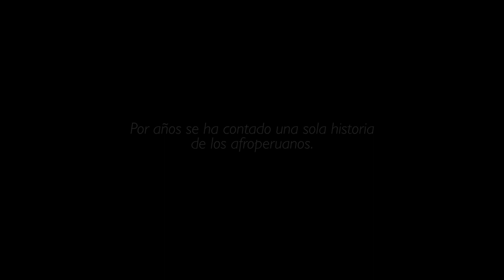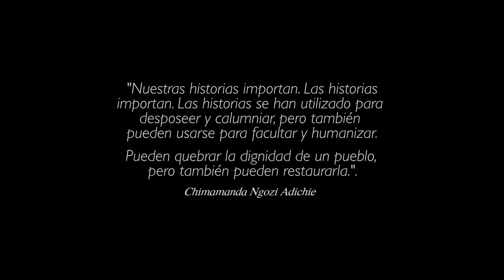NO EXISTE UN RELATO ÚNICO DE LOS AFROPERUANOS.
Por años se ha contado una sola historia de lxs afroperuanxs, una historia incompleta.
Como dice Chimamanda Ngozi Adichie en “El peligro de la historia única” El relato único crea estereotipos y prejuicios. Convierte un relato en el único relato.

Es momento que se nos escuche, es momento de alzar nuestra voz, de decir lo que SÍ SOMOS y contar nuestras historias.

¡Muchas gracias amigos míos por tanto apoyo! En este video les muestro afroperuanos y afrodescendientes que son la prueba de que puedes seguir tus sueños, más lejos de lo que nos han dicho.

Este 2019 se vine una Natalia Barrera Francis más madura, más responsable, más fuerte y más comprometida. Porque si tengo que llevar a "Una Chica Afroperuana" hasta la luna, lo haré.

D. Audiovisual: Sergio Izquierdo Ch

Gracias Diego Rodriguez por la edición de la canción siganlo en:
Baqueta y Baqueta Studios